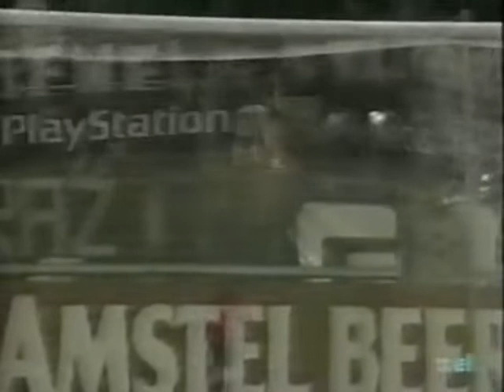Champions League 1998/99: SK Strum Graz VS Real Madrid (20/11/1998) ● PARTIDO COMPLETO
Champions League 1998/1999 - Grupo C

Fecha: 20/11/1998
Estadio: Arnold-Schwarzenegger (Austria)
Arbitro: Karl-Erik Nilsson

Alineaciones:

Strum Graz:
Kazimierz Sidorczuk
Günther Neukirchner
Darko Milanič
Franco Foda
Mario Posch
Ranko Popović (Ajibade Babalade 71')
Markus Schupp
Hannes Reinmayr (Tomica Kocijan 71')
Mehrdad Minavand
Ivica Vastić
Mario Haas (Jan-Pieter Martens 75')

Entrenador: Ivica Osim

Real Madrid:
Bodo Illgner
Christian Panucci (Christian Karembeu 77')
Roberto Carlos
Hierro
Sanchís
Fernando Redondo
Clarence Seedorf (Guti 71')
Robert Jarni
Sávio (Davor Suker 62')
Raúl
Predrag Mijatović

Entrenador: Guus Hiddink